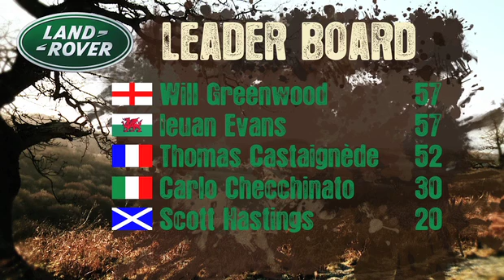Win a drive in a Discovery 4 and meet Will Greenwood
Land Rover, in partnership with the Telegraph bring to you this brand new series of short films featuring rugby legends going head to head in a series of rugby and off road driving challenges.

Each week, former England and Rugby Union legend Will Greenwood challenges a rival international player to beat him in an off-road driving challenge that will test driving skills as well as a fun, rugby challenge to see if the retired players still have it! In the final match, former Irish International player, Paul Wallace goes head to head with the other rugby legends in the driving and rugby challenges.

For UK residents only, The Telegraph is offering the chance to win a day's off-road driving experience in the company of Will Greenwood